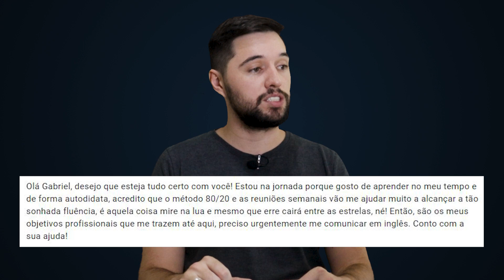"Preciso Me Comunicar URGENTEMENTE" - O Aluno Disse #06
Meus alunos fazem comentários muito interessantes sobre inglês e acredito que seja possível acrescentar muita coisa com esses comentários, então resolvi criar o quadro O Aluno Disse, para debatermos sobre esses comentários.